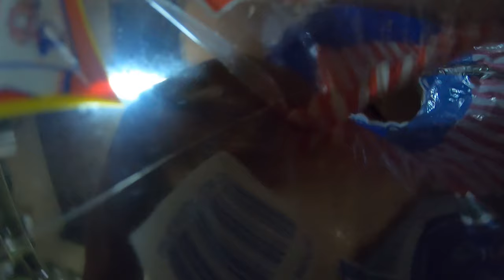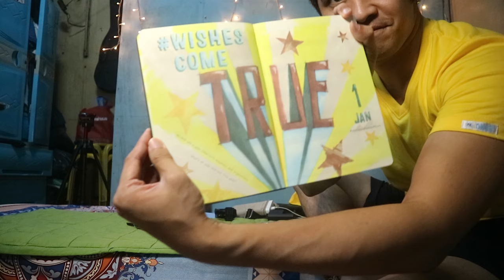Celebrating New Year ALONE | ANG SAYA!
Paano ba magcelebrate ng New Year alone? Nakakarelate ka ba? =)